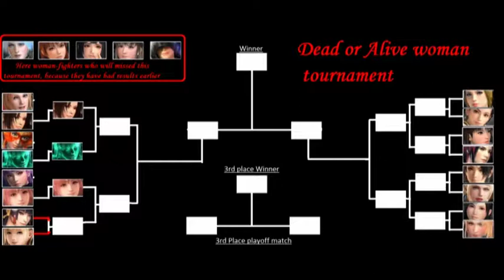2nd Womens Elimination Tournament Dead or Alive Last Round 1st Round matches A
2nd Womens Elimination Tournament Dead or Alive Last Round 1st Round matches A:
Mai Shuranui vs Tina (DOA 2 costume)
Alpha 152 vs Lisa (kitty costume)
Honoka (school uniform) vs Ayane (school uniform)
Marie Rose (police uniform) vs Nyotengu